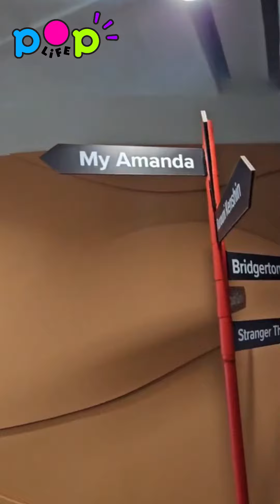Exclusive Netflix HQ Tour 🥰😱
Headquarters reveal! NetflixPH@netflixph welcomed Poplife.ph to their super-cool office! You don't wanna miss this. 😱